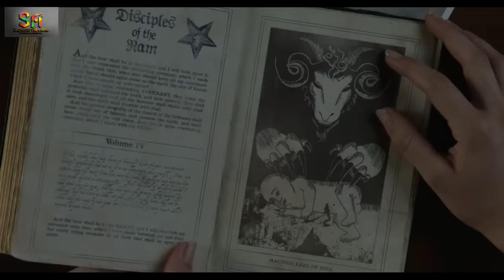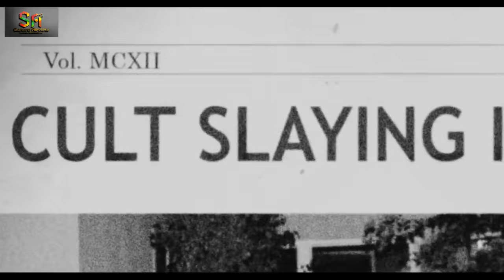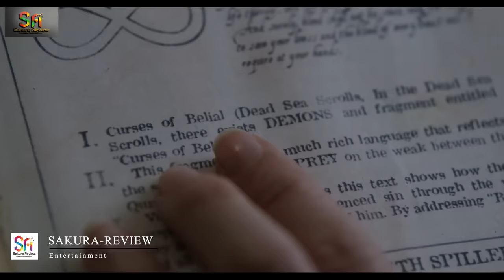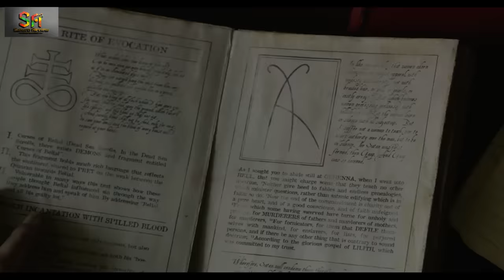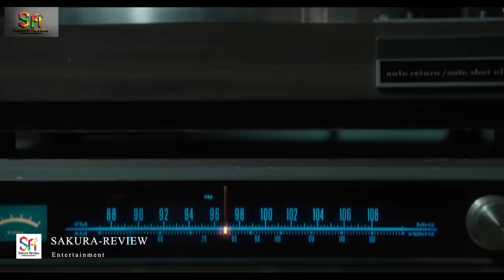REVIEW PHIM BÚP BÊ MA ÁM ANNABELLE PHẦN 1 || SAKURA REVIEW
Annabelle là câu chuyện về nguồn gốc của búp bê quỷ ám. Đi sâu vào bộ phim lần này Annabelle xuất hiện tại một gia đình vợ chồng trẻ. Món quà John tặng vợ mình nhân dịp sinh nhật và chuyển tói nhà mới chính là con búp bê Annabelle. Vào một đêm định mệnh, nhà của họ bị hai kẻ tâm thần đột nhập vào. Kể từ sau sự kiện kinh hoàng, nhiều hiện tượng kì quái bắt đầu xảy ra trong nhà và đều liên quan tới búp bê Annabelle…